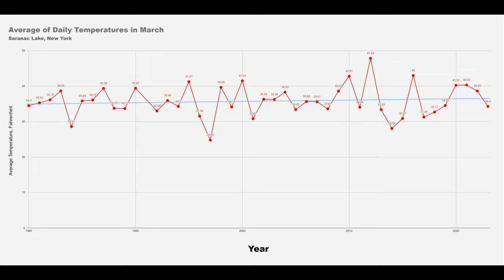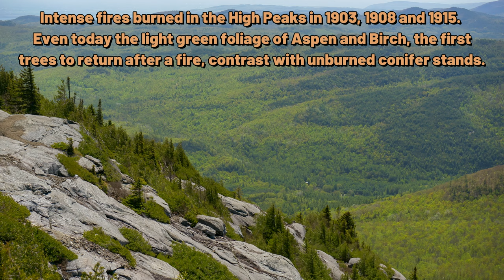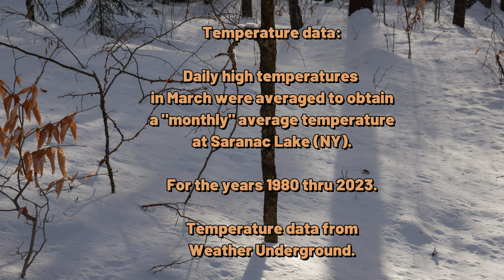Adirondack Forest Fires and, on average, March is the Cruelest Month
We humans are generally bad at estimating the likelihood of uncommon events. For me, It took only two years with warmer than average March temperatures to set an expectation about when spring should start. That same sort of optimism clouds our thinking about more serious subjects like the risk of forest fires.